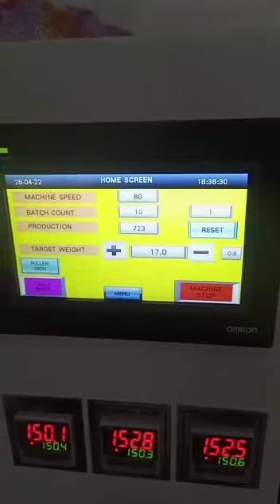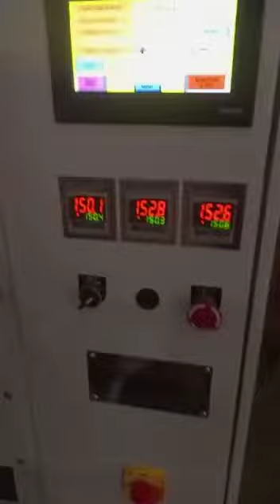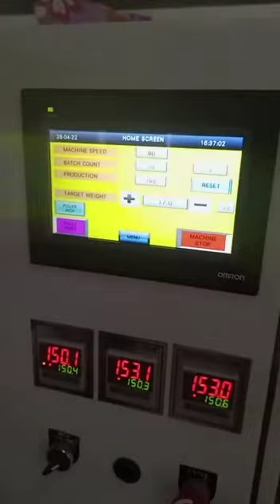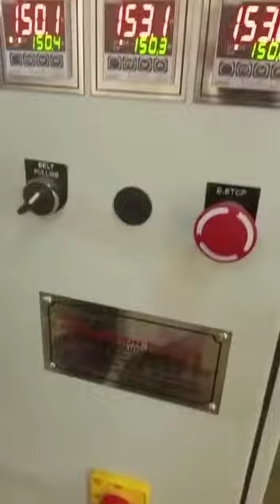High speed servo Augar spice powder packing machine